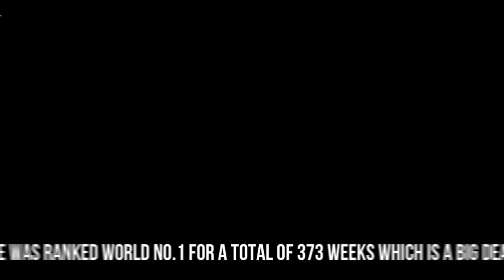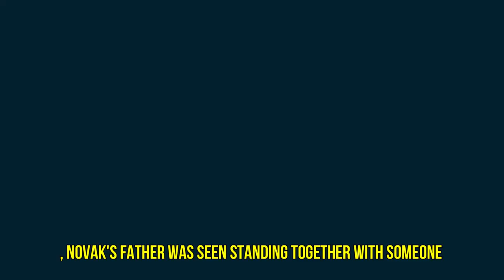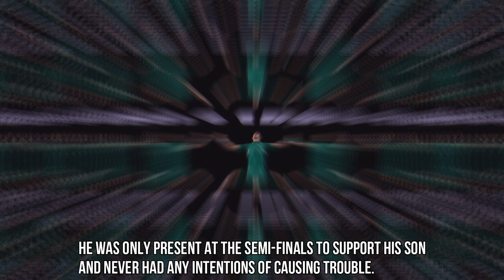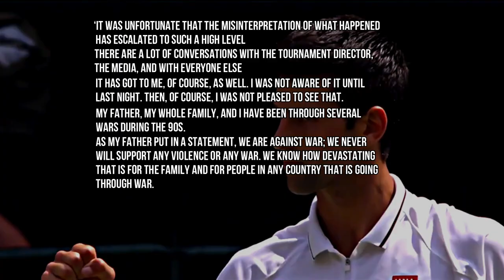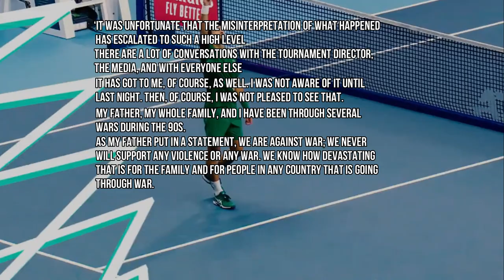Is Novak Djokovic a Vladimir Putin Supporter?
On the outside, the lives of most tennis players and their families look perfect; peaceful, calm, and devoid of the littlest controversy, but that is not always the case. 👈Thanks for being part of our community!

On very rare occasions, we see the perfect lives and careers of these world-famous sports stars being interrupted and jeopardized by the actions of a family member, actions that they have no control over.

Novak Djokovic has gained massive popularity as a top tennis player.

He recently won his 10th Australian Grand Slam tying him with Nadal on 22 grand slams in total. However, the star attracted attention for other reasons too. This being the controversy regarding his father’s supposed display of support for the dictatorial leader and instigator of the Russian-Ukraine war, Vladimir Putin.

Will the 22-time Grand Slam Champion be suspended on account of his fathers’ disruptive behavior, or will he be pardoned?

Some of our other Tennis Talk Videos. Enjoy!

👈Thanks for being part of our community!